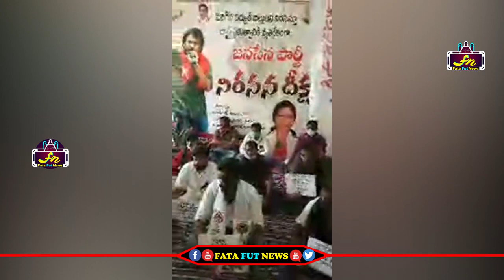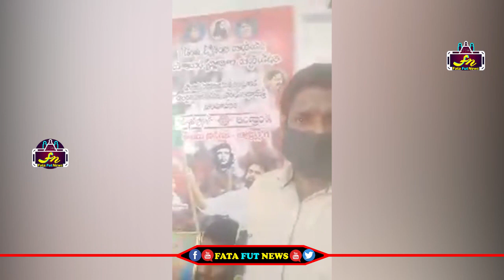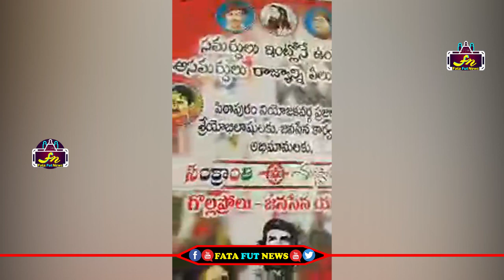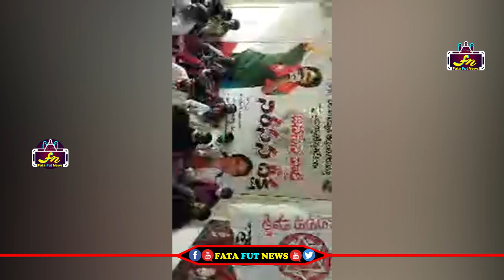టీటీడీ ఆస్తులు అమ్మడానికి వీల్లేదని నిరాహార దీక్ష చేస్తున్న జనసేన వీరమహిళా | Janasena Party | FFN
Watch#